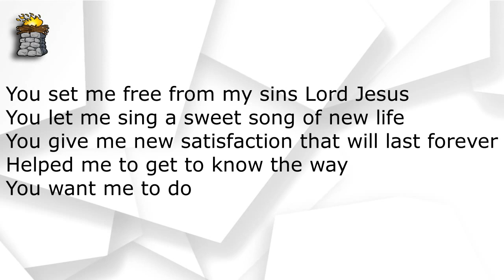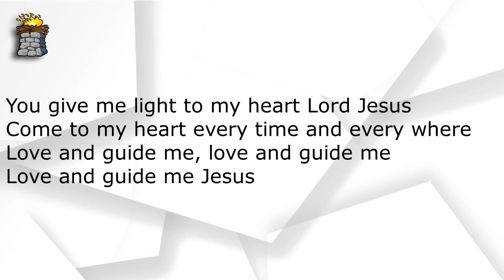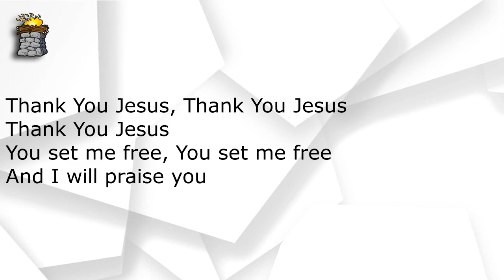Burning Altar | Set me free | Live 1996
Recorded Live at ES ES Records in 1996.